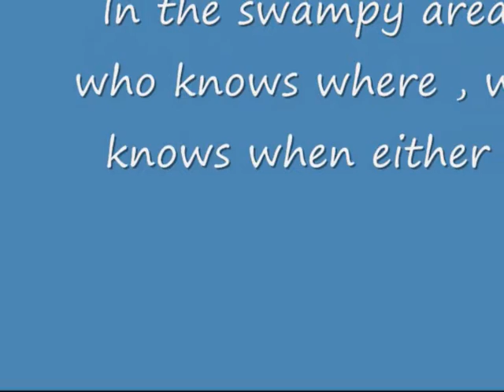US Marines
These are USMC figures in 1/16 scale manufactured by snap-tite system to whom I gave some personal ''touches'' ... manufacturer is McFarlane Toys Inc. 2005.  Excellent figures , no doubt about that !!!